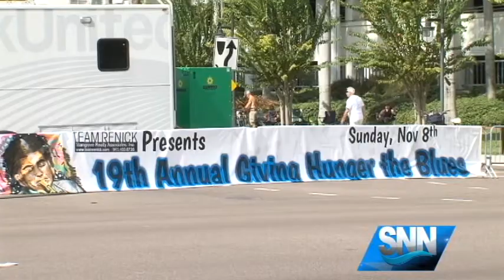SNN: Giving Hunger The Blues Is Back For 19th Year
Giving Hunger The Blues Is Back For 19th Year